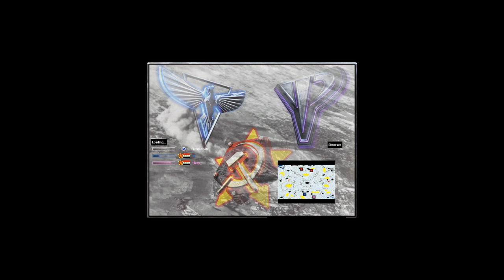Smart Brutal AI - Red Alert 2 & Yuri's Revenge online 2 players vs 2 Brutals AI